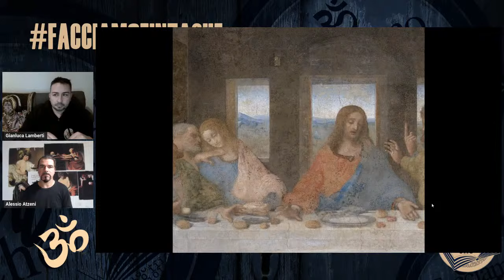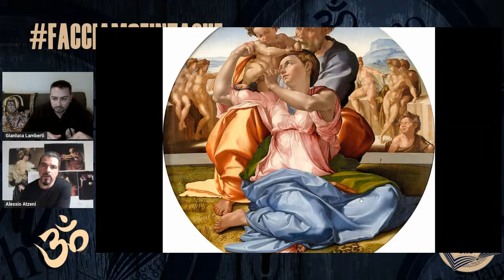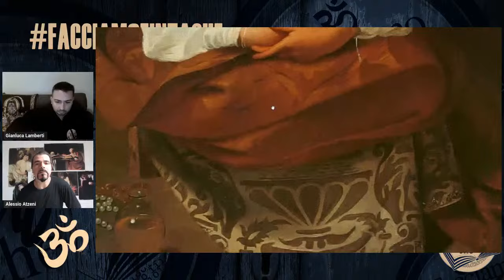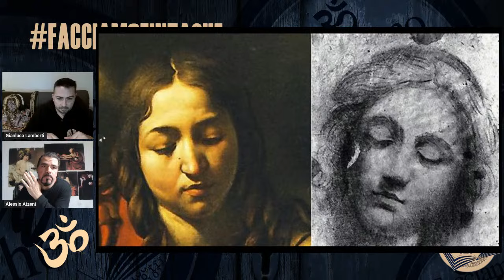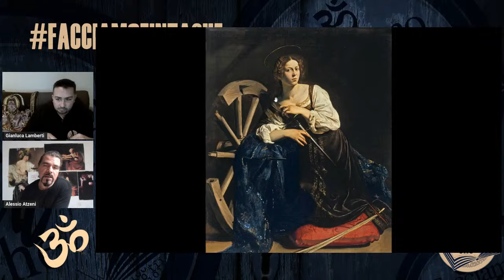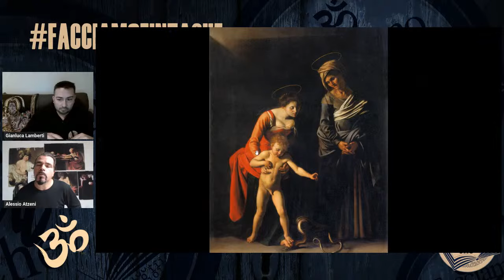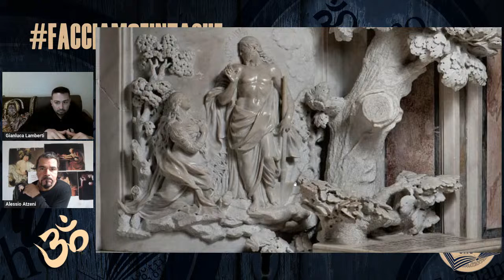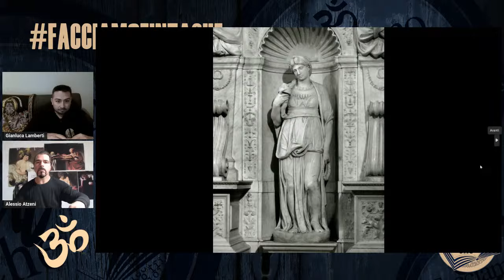SACERDOTESSE E SEDUTTRICI con ALESSIO ATZENI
MADDALENE E DONNE NELL'ARTE

Alessio Atzeni è docente di arte e artista, esperto di tradizioni esoteriche antiche e contemporanee. Conduce la rubrica Arte del Risveglio su Teleromagna TR24, tiene seminari e conferenze dove guida alla scoperta dei codici nascosti nell'arte per educare all'intuizione, migliorare la percezione visiva e sensoriale. Insegna i segreti del disegno e delle tecniche pittoriche antiche presso l''Accademia delle Grazie.
Ha pubblicato Arte del Risveglio
Autore del recente libro "I SEGRETI NASCOSTI NELLE OPERE D'ARTE "

Link per trovare il libro "I SEGRETI NASCOSTI NELLE OPERE D'ARTE" di ALESSIO ATZENI:

Link per trovare l'intera collana di libri di "Edizioni FacciamoFintaChe":

Capitoli:

00:00 Intro
4:25 L'inganno è nella realtà
8:37 Re Renato Dangiò
13:46 Maria Maddalena moglie di Gesù
20:02 Alto lignaggio della Maddalena
22:14 La pietà di Michelangelo
28:13 Il vizio dietro la Chiesa
37:35 Anna Bianchini, la Maddalena penitente
47:10 Il messaggio dell'arte
49:53 La Maddalena nascosta nella Cena in Emmaus
1:02:39 Filide Melandroni, Santa Caterina da Alessandria
1:08:51 La Madonna dei pellegrini e la Pietra di Giacobbe
1:13:08 La scandalosa Madonna della serpe
1:20:08 Marta e Maddalena aspetti esoterici
1:27:48 Il segreto nascosto ne La pudicizia velata
1:33:20 Tanti quadri stessi significati nascosti
1:39:19 Maddalena colei che dona un anima
1:44:15 Conclusioni e saluti